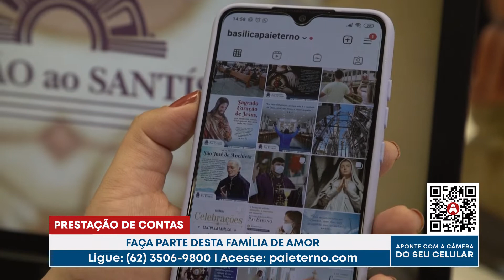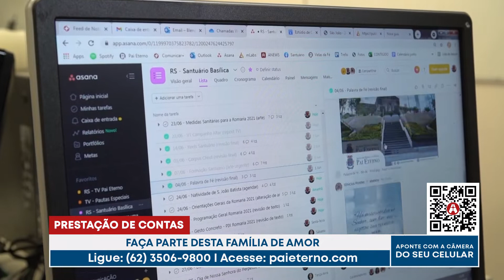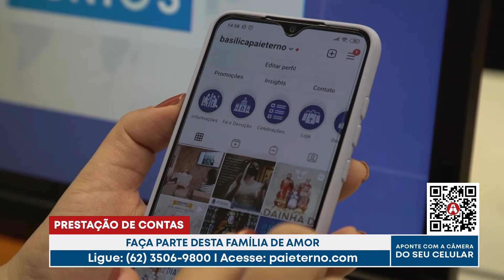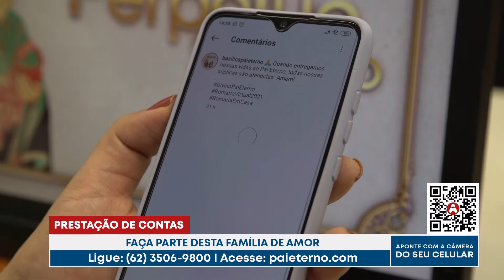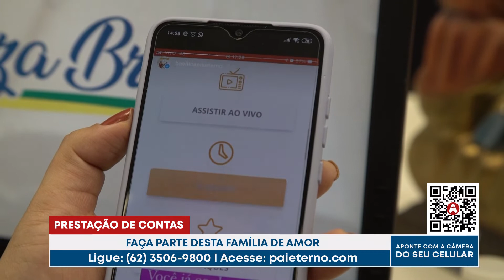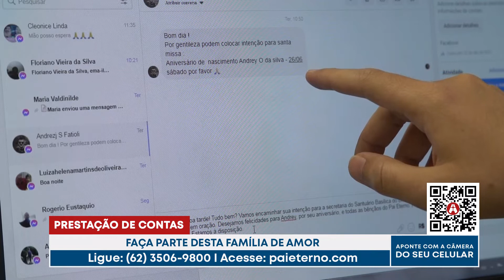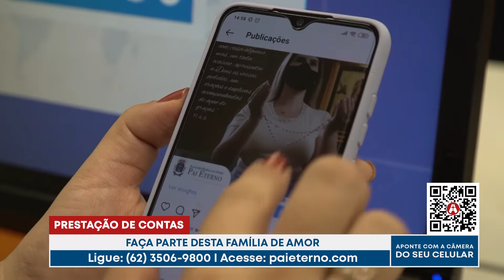Alô Devoto - As redes sociais também são instrumentos de evangelização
Alô Devoto - Entrevista
17/02/2022

Quem vai falar conosco sobre essa realidade é Pollyana, seja bem-vinda ao Alô Devoto.